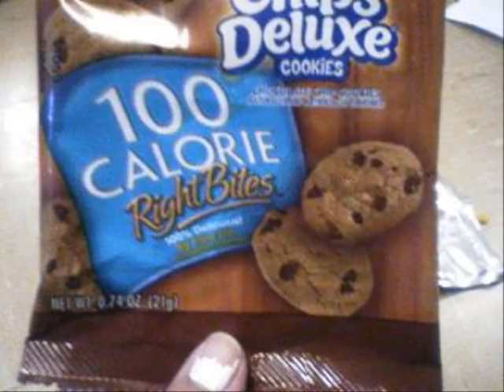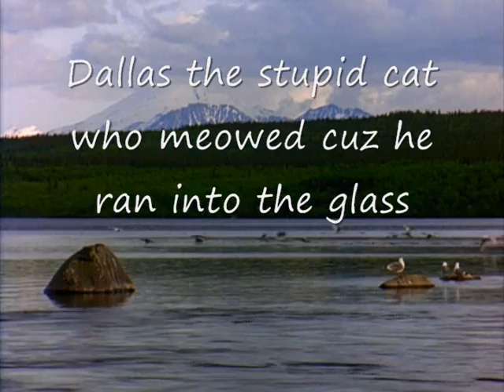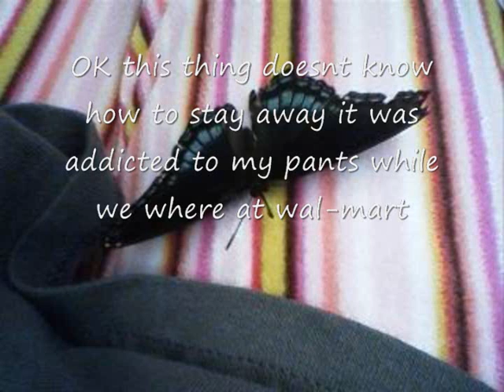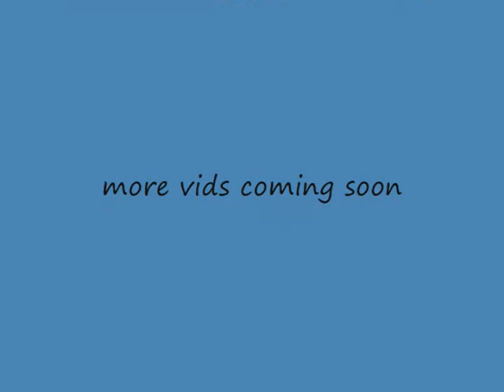I dont know if I wanna be in love with this stuff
This video isnt supposed to make since so just watch its stupid but i was bored and made itanyways so just watch it and tell me what you think